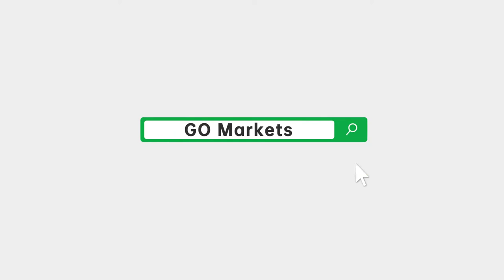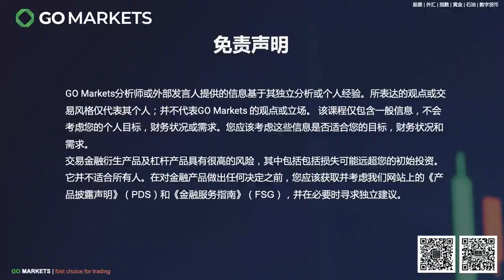欧美经济波动加剧；腾讯又惨遭减持？| GO Markets 每日财经点评